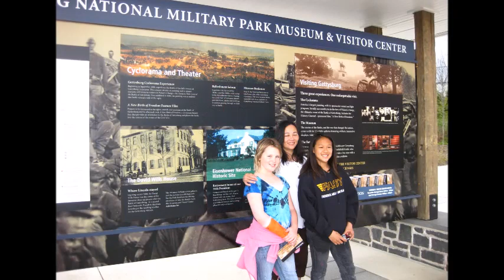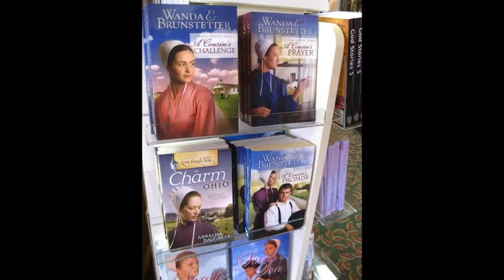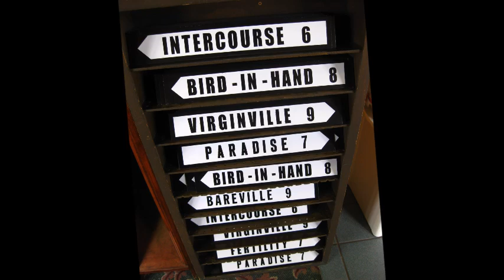Amish & Gettysburg, PA. USA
Gettysburg is famous for its historical battlefield during the civil war.
With a group friends, we visited the National Military Park and Museum at the Gettysburg in 2010. At the same day, we also made a trip to a Amish village not far away.